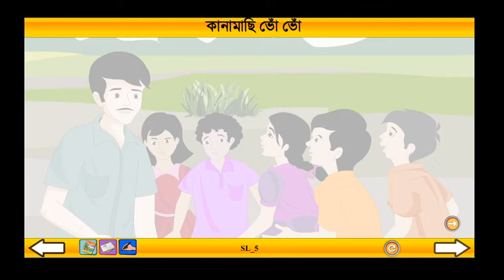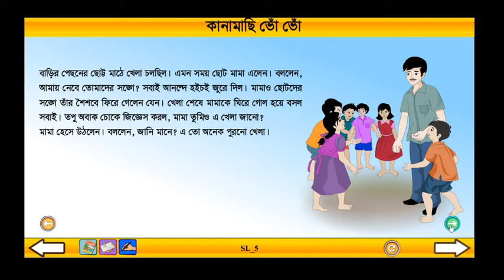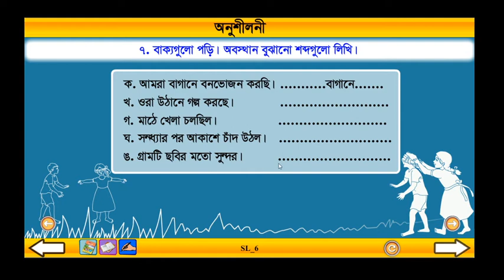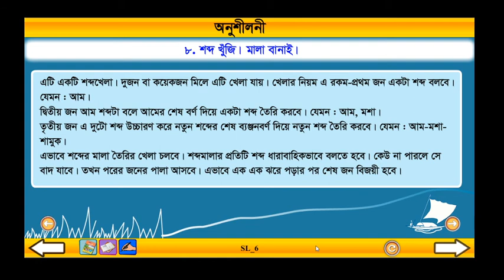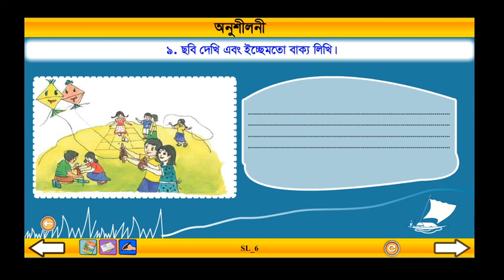Class 3 Bangla kanamasi vu vo Part:2।। বাংলা তৃতীয় শ্রেণি কানামাছি ভোঁ ভোঁ পর্ব: ২